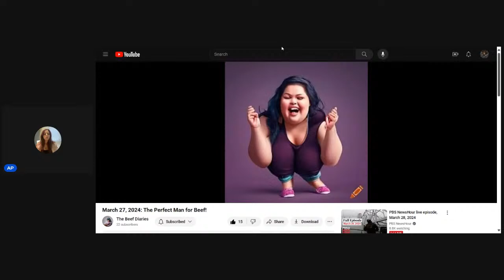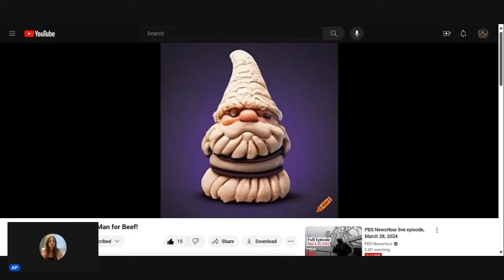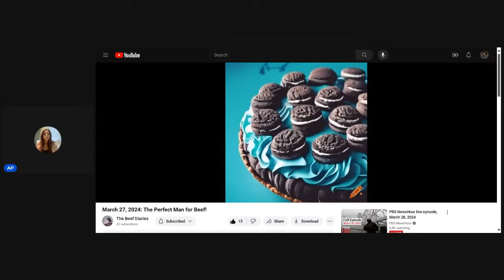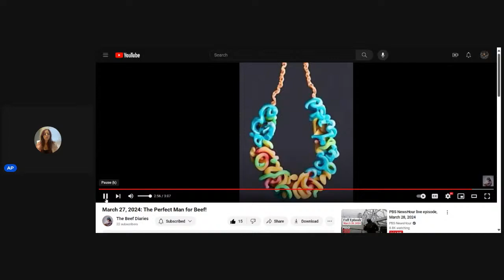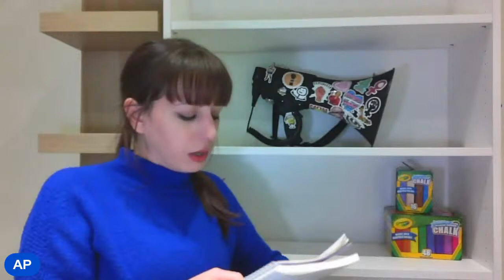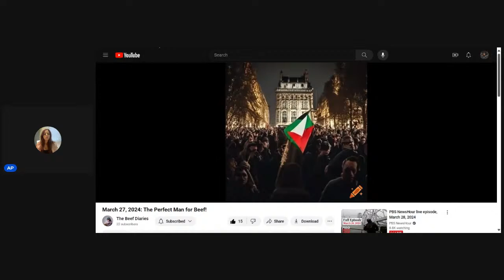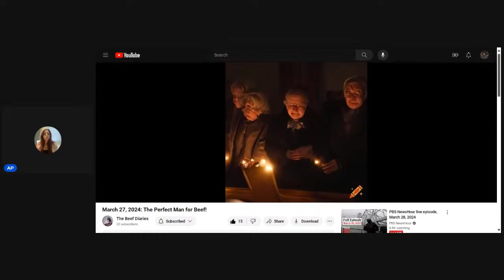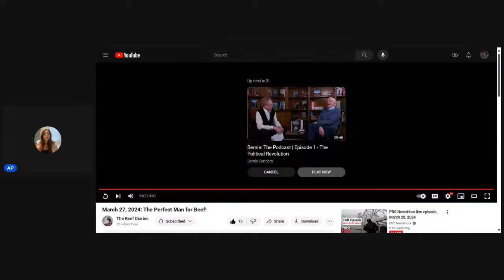Ap's stupid little notebook